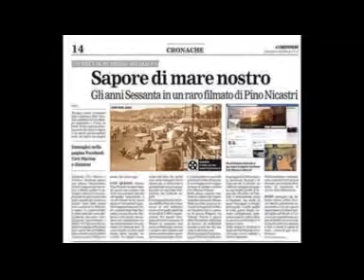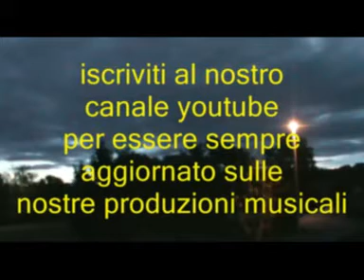I NUOVI ANGELI - Donna felicità